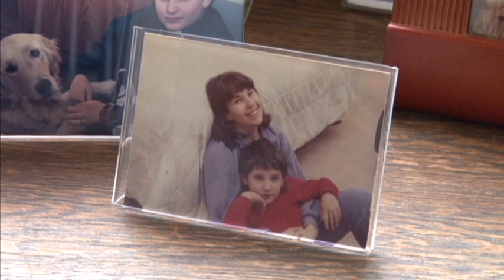Autistic Artist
The Story of Seth Chwast